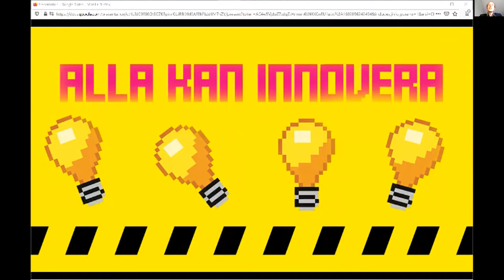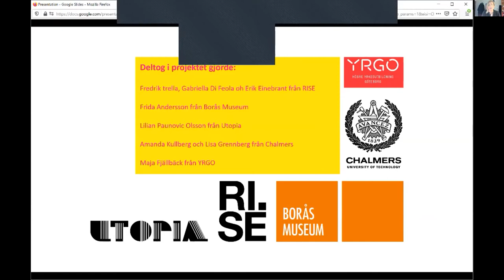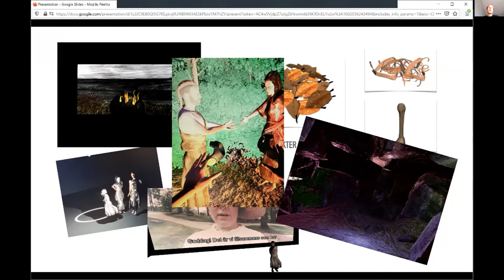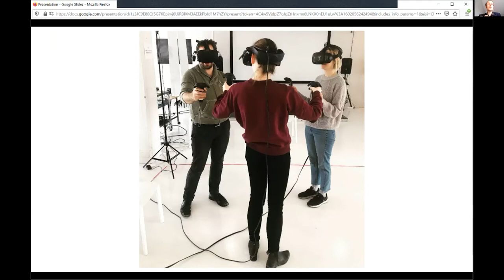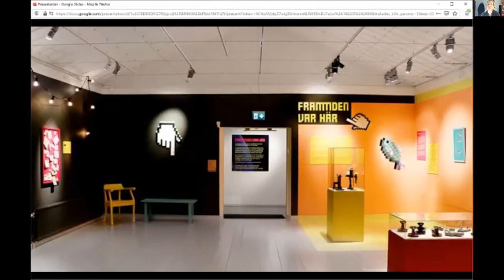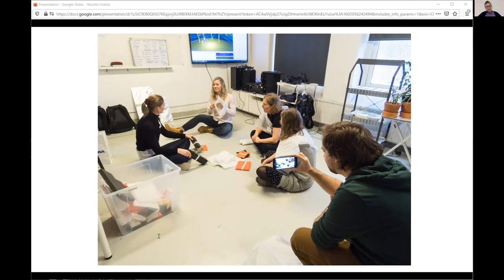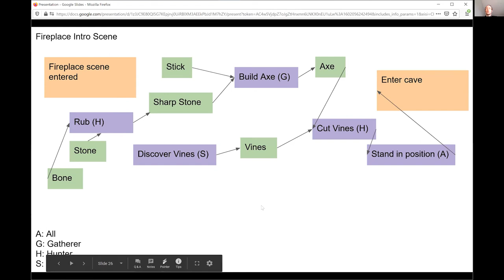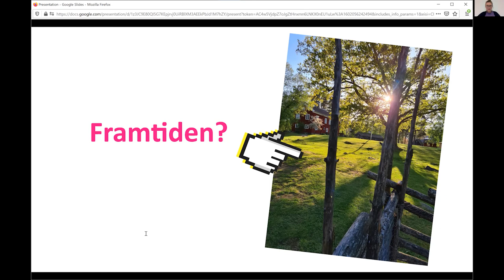“Alla Kan Innovera!” – En museal VR utställning för tre deltagare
Under 2019 så utvecklade och testade Borås Museum tillsammans med RISE Interactive en prototyp på en interaktiv VR-upplevelse för tre deltagare samtidigt i museal kontext – “Alla Kan Innovera!”. Den hade som mål att förmedla innovationshistoria, avdramatisera innovationsbegreppet, skapa nyfikenhet kring naturvetenskap och teknik, samt uppmuntra barn och unga att bli innovatörer.

Medverkande:
Frida Andersson, intendent för digitalt kulturarv och strategisk stadsutveckling vid Borås Museum
Gabriella Di Feola och Fredrik Trella, RISE Research Institutes of Sweden